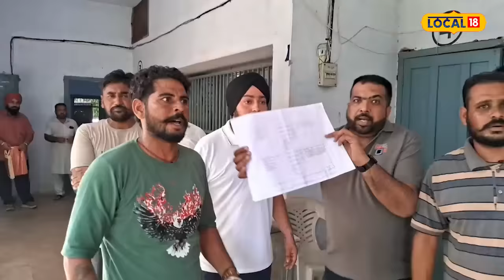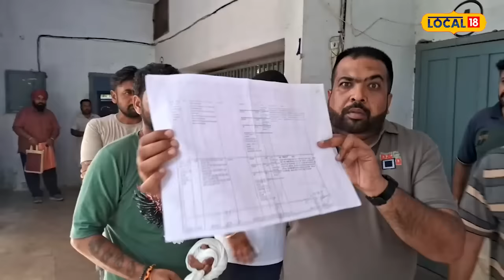Patwari ਨੇ ਮੰਗੀ 7 ਲੱਖ ਦੀ ਰਿਸ਼ਵਤ... ਇੰਤਕਾਲ ਕਰਵਾਉਣ ਆਏ ਪਰਿਵਾਰ ਦਾ ਇਲਜ਼ਾਮ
ਪਟਵਾਰੀ ਨੇ ਮੰਗੀ 7 ਲੱਖ ਦੀ ਰਿਸ਼ਵਤ... ਇੰਤਕਾਲ ਕਰਵਾਉਣ ਆਏ ਪਰਿਵਾਰ ਦਾ ਇਲਜ਼ਾਮ